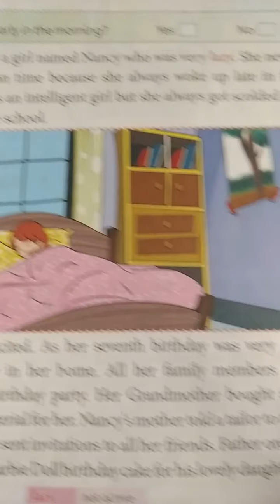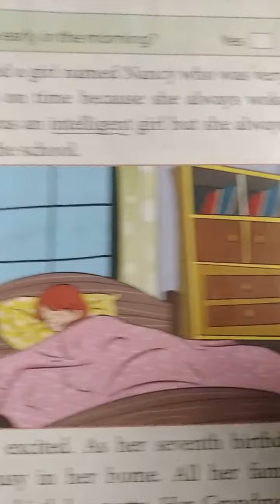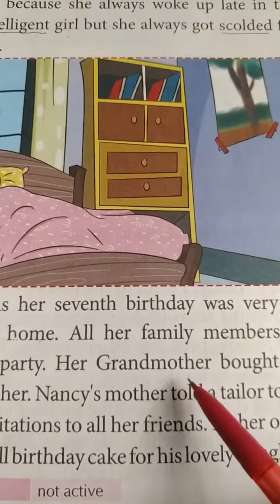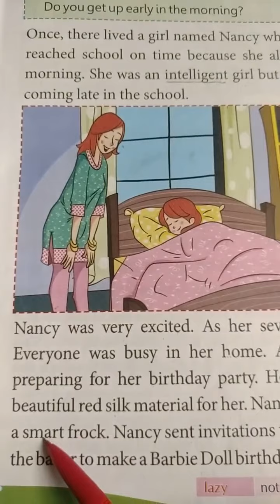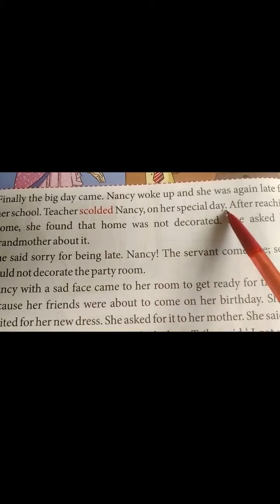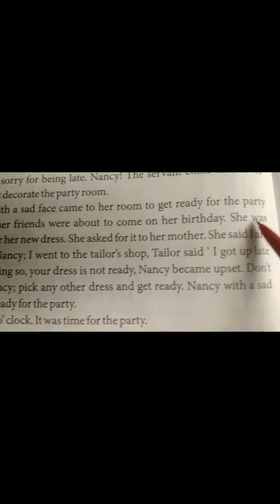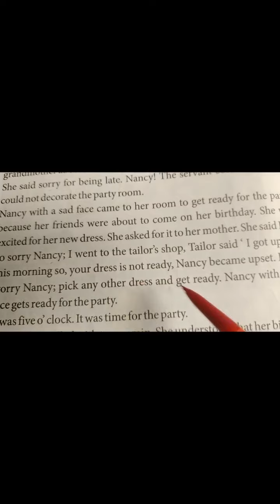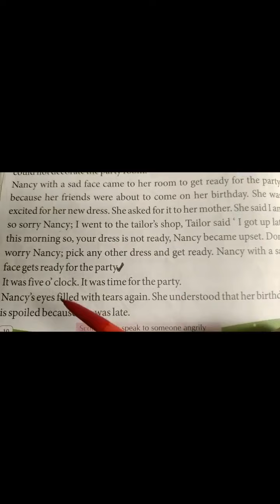Class 2 chapter explanation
Nancy's dream